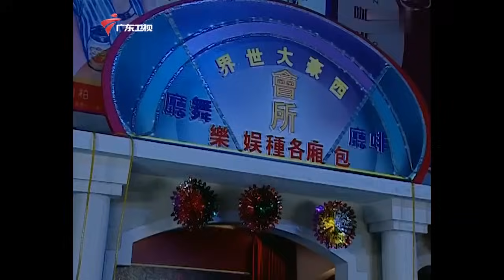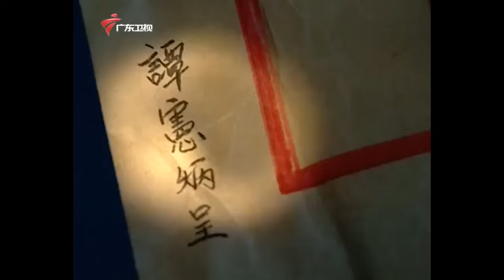【精编加长版】七十二家房客 第8季 第1集 阿香历险记